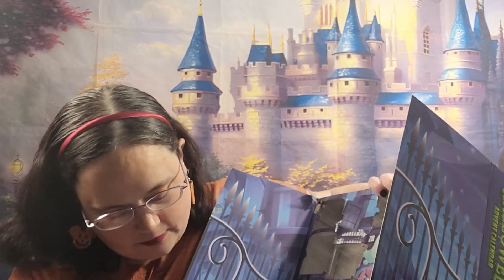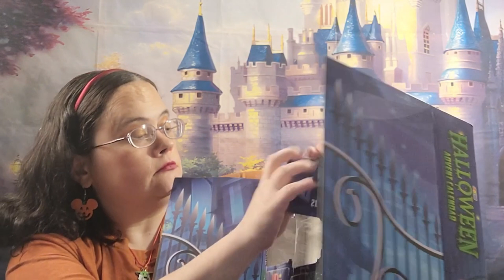Halloween advent calendar opening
Do you like watching vlogs I have another channel located at Tammy life vlogs

kitchen items
video games